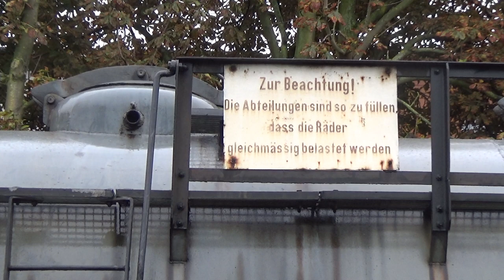78 468 mit Sonderzug in Bergedorf (9. September 2017) – und RVM Diesellok 28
Am 9. September 2017 war die Dampflok 78 468 mit einem Sonderzug von Hamburg-Harburg nach Rostock unterwegs. Veranstalter der Fahrt war die Arbeitsgemeinschaft NostalgieZugReisen GmbH. Diese Aufnahmen entstanden beim Zwischenhalt auf der Hinfahrt in Hamburg-Bergedorf, morgens gegen 8 Uhr. Die letzte Szene zeigt den Zug abends kurz nach 22 Uhr bei der Rückfahrt in Hamburg auf der Brücke über die Billhorner Brückenstraße. Zusätzlich zur Dampflok war die Diesellok 28 der RVM (Regionalverkehr Münsterland GmbH, einer Schwestergesellschaft der Westfälischen Landeseisenbahn) am Zug (Baujahr 1964, Deutz/KHD, DG 1200 BBM).